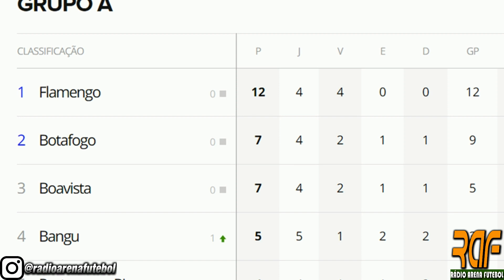Flamengo x Boavista ao vivo com imagem na FlaTV! Globo ainda tenta empedir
O Flamengo terá o desfalque de seu artilheiro Gabigol na partida de hoje (1), contra o Boavista, às 21h30, no Maracanã, pela última rodada da fase de grupos da Taça Rio. Segundo o clube informou em sua conta no Twitter, o atacante sentiu um desconforto muscular e será poupado visando as semifinais da competição que acontecerão no próximo domingo (5).
Após batalha judicial com a Globo, o Rubro-Negro segue confiante de que a decisão em primeira instância da Justiça do Rio de Janeiro será mantida. Na última segunda (29), o juiz Ricardo Cyfer negou pedido de liminar da emissora, que deseja impedir a transmissão nas plataformas digitais do time carioca. A empresa recorreu, mas não há garantia que a matéria seja apreciada até a hora do jogo. Se houver uma decisão contrária, o Fla tentará cassar até o último minuto.

Seja bem-vindo(a) ao canal Rádio Arena Futebol!

Trazendo sempre uma Notícia do Futebol, principalmente do mercado da bola, resumo e escalações dos principais jogos, com a apresentação e locução de Adonay Rodrigues.
Canal é dedicado para quem respira Futebol!